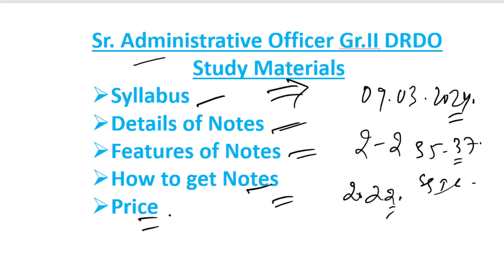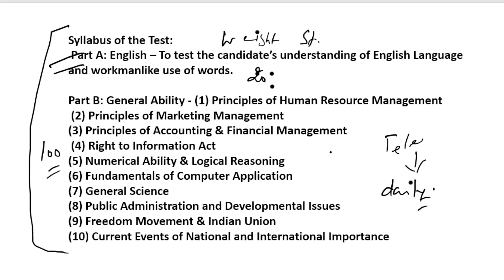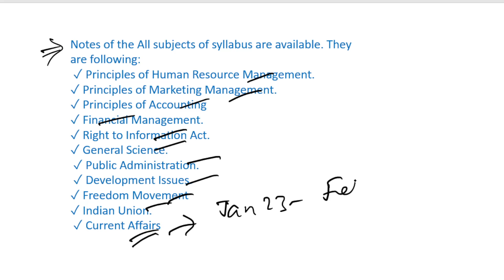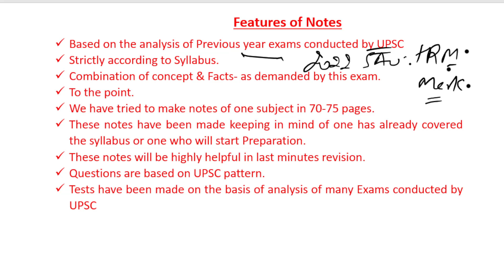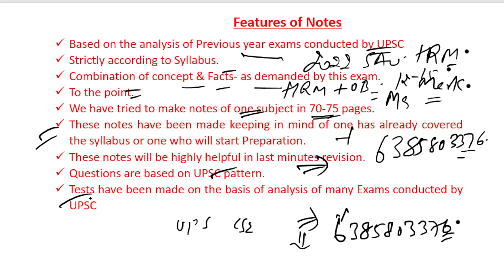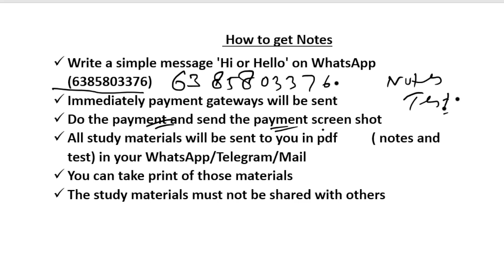notes/study material for senior administrative officer drdo | sao drdo notes|sr. admin officer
Hello Aspirants ..

For daily Quiz for the exam Senior Administrative Officer Gr. ii DRDO 2023' join the telegram -
for dedicated daily Quiz for SAO Gr. II
for information related to SAO Gr. II

Sr. Administrative Officer Notes/Study Materials

 Notes/Study Materials of all Subjects (SAO Syllabus) are available:

 Notes of the All subjects  syllabus are available. They are following:
 Principles of Human Resource Management.
 Principles of Marketing Management.
 Principles of Accounting
 Financial Management.
 Right to Information Act.
 General Science.
 Public Administration.
 Development Issues.
 Freedom Movement
 Indian Union.
Note:  Notes of Current Events of National and International Importance will be provided soon

Characteristics of Notes:
1.  Made by subject’s expert (especially competitive exam expert). Previous year Question Paper is our guide.
2. All notes are upto date.
3. For working aspirants, will prove boon as you will get all relevant and reliable study materials at one place
4. Strictly according to the Syllabus.
5. To the Point.
6. Each notes will be around 60-75 Pages.
7. Notes are Combination of Concept and Facts as you know this is the requirement of this exam (See Previous year question paper)
8. Notes have been made keeping in mind that those who have not started preparation yet can refer and prepare very well with the help of these notes.
9. Will be highly helpful in last minutes revision.
10. Medium is English
11. Notes are in very simple language; it can be easily understood by Hindi Medium aspirants also.
12. Notes for All subjects will be available except Maths and English. Strategy + Sources for both subjects will be informed. Sufficient MCQs will be available for practice
13. Current Affairs notes will be provided before 1 month of Exam.
Step 1- Pay through the following payment link gateways.
Step 2- Send the Payment screenshot on whatsapp-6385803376
Step 3- After confirmation within 4-5 minutes Notes will be deliver in PDF format on your WhatsApp or Telegram or your Mail.

You can pay through GPay/Paytm/Phonepe  on this number-
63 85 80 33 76

Or on this Bank details:
Bank Name- Bank of India
Bank Holder’s name- Priyanka Sah
    Price
1. Price of SAO notes- Rs. 6000/-
 on Discount, it is Available on Rs. 3000/-
on Discount, it is Available on Rs. 2400/-
3. Price of Individual notes- 500/- each notes

*For further information related to Notes/Study material you may reach to us on: